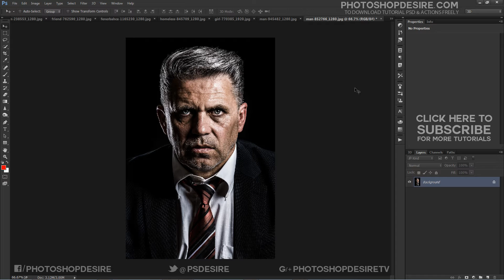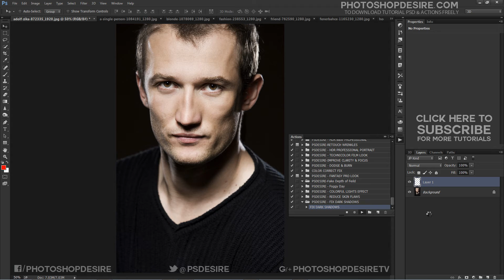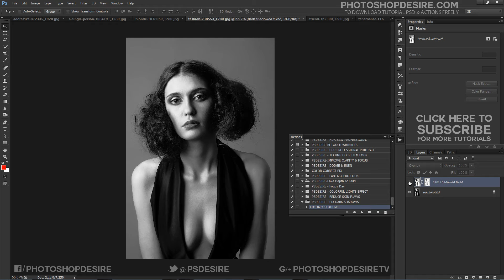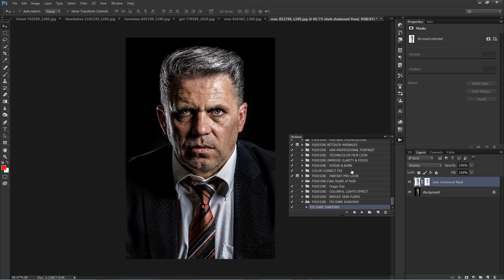Fixing Dark Shadows | Photoshop Action For Photographers | Free Download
first download action from above link and load it in action panel. Open photograph u want to fix and click play button. If u want effect only on face then u paint on mask with black.

Softwares Used:
Photoshop cc, cc 2014, 2015
Photoshop cs3, cs5, cs6,
After Effects cs5
Camtasia Studio

This video tutorial is also related to Queries Below mentioned:
How to Fix Dark Shadows in Photoshop
How To Fix the Dark Shadows that Ruin Great Photos
photoshop lighten shadows on face
how to remove background shadows in photoshop
how to fix shadows on faces in photoshop
how to get rid of harsh shadows in photoshop
remove shadow from photo photoshop
How to improve skin complexion in portraits
Enhancing Skin Color in Photoshop
Photoshop Tutorial Skin Tone - Editing a Tan
How to Enhance Skin Tone of Your Images in Photoshop
Photoshop tutorial: Fix skin tones using Color Range selections
How to Enhance skin texture and tone in Photoshop
Easily Smooth And Soften Skin In A Photo With Photoshop
How to Match Skin Tones in Photoshop
How to Change a Person's Skin Color from Dark to Light in Photoshop
how to change skin tone in photoshop cs6
how to correct skin tone in photoshop
how to match skin tones in photoshop cs6
Photoshop: Color-correcting light skin tones
Photoshop: Correcting and enhancing skin colors
How to improve skin tones in photoshop
How to color correct skin in Photoshop
Fixing Uneven Skin Tone in Photoshop
How to Use the Channel Mixer in Photoshop
Change the colours of a image using the Channel Mixer
How to Use Selective Color in Photoshop